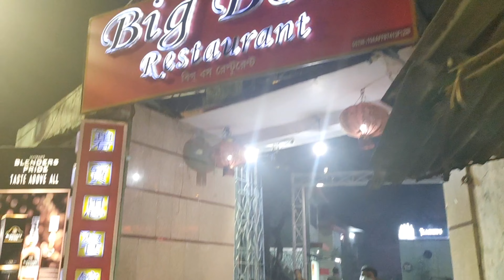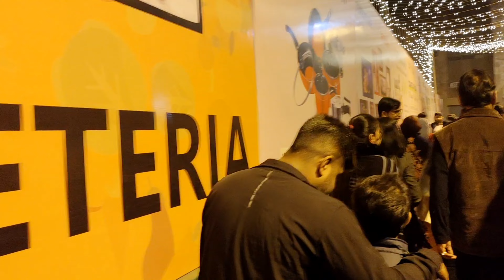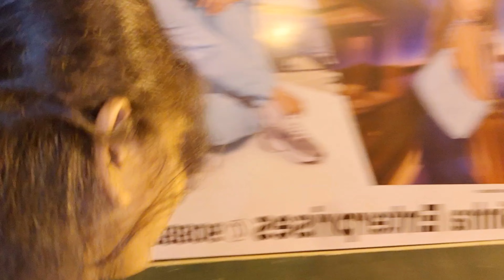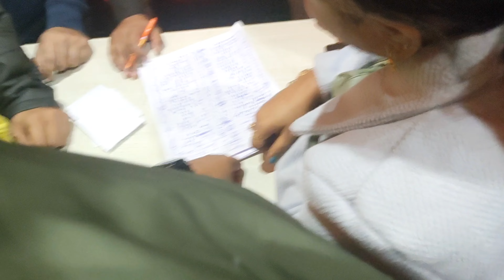1st Jan 2023 Vlog | Mega Trade Fair ঘুরে Chinatown Big Boss এ ভিড় ঠেলে স্বপরিবারে জমিয়ে ভুরিভোজ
Hello Friends, 🤝Welcome Back to the MallicksVlog
IN THIS VIDEO...@-নতুন বছরে হঠাৎ করে প্লান হলো সাইনসিটি তে ঘুরতে যাব সেই সাথে ফেরার পথে চারা ডাউন বিগ বসে ফ্যামিলির সবাই একসাথে খেয়েদেয়ে আস ব। খুব ব্লক টা সেটাই নিয়ে দেখুন খুব ভালো লাগবে কিরকম কি দাম কিরকম প্রাউড হয় ফার্স্ট জানুয়ারিতে সব ডিটেলস দেওয়া থাকবে। আর কলকাতায় কোথায় চায়না টাউন সেটা আশা করি সকলেই জানেন না হলে গুগলে সার্চ করবেন পেয়ে যাবেন আর এড্রেস লিংকটা দেওয়া থাকবে

***YOURS SINGLE SUBSCRIBTION IS MY MOTIVATION TO ME TO GROW***

Mallick Vlog